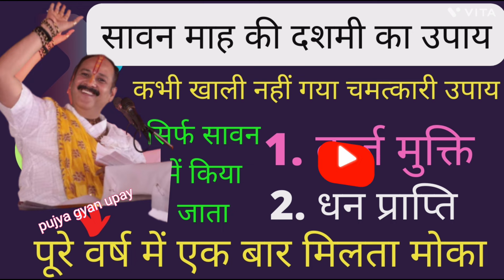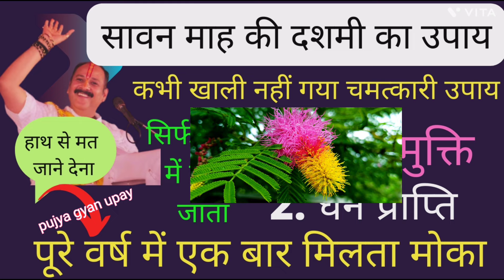करोड़ों का कर्ज़ भी उतरे एक बार#कर्ज मुक्ति रामबाण उपाय 30 जुलाई सावनदशमी में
प्रदीप ji mishra
sawan dashmi ka upay
sawan dashmi ka karj mukti upay
dahn prapti upay
sawan shivratri
parthiv shivling puja vidhi by pradeep Mishra
how to make clay shivling
कर्ज मुक्ति रामबाण उपाय 30 जुलाई सावनदशमीकरोड़ों का कर्ज़ भी उतरे एक बार में